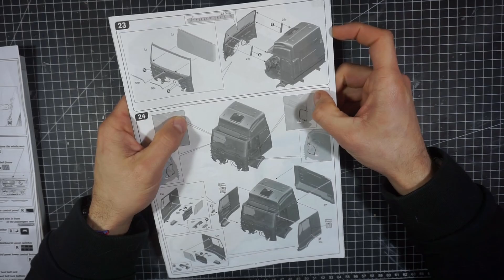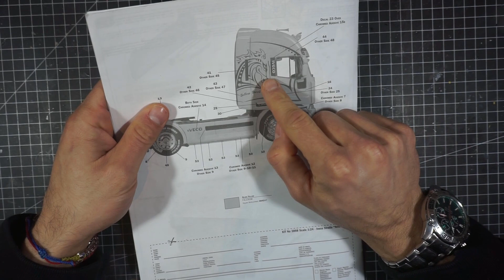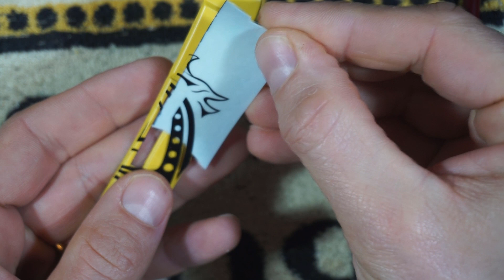ITALERI 3898 IVECO STRALIS “YELLOW DEVIL” – Parte 9 (Cabina) Modellismo 1/24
Appassionati e non di modellismo benvenuti in questa serie in cui assembleremo insieme l’Iveco Stralis “Yellow Devil”.

Costruiamo e verniciamo la cabina dello Stralis!

ALTRI CAMION
Italeri Scania R730 “IMPERIAL”

PS Tutto il materiale che utilizzo e di cui parlo nei video è acquistato da me e non ricevo nessun compenso per parlarne. Semplicemente mi trovo bene nell'utilizzare questi prodotti per i miei modelli.

MUSIC
01. Hooky with Sloane by Bird Creek
02. Cryin In My Beer by Audionautix
03. Southern California by Riot
04. My Sad Old Heart by The 126ers
05. The Engagement by Silent Partner
06. Moonshine Town by JR Tundra
07. Calgary Hill by Silent Partner
08. Harvest Time by Silent Partner
09. Despite The Traffic by Wes Hutchinson
10. Happy Mandolin by Media Right Productions